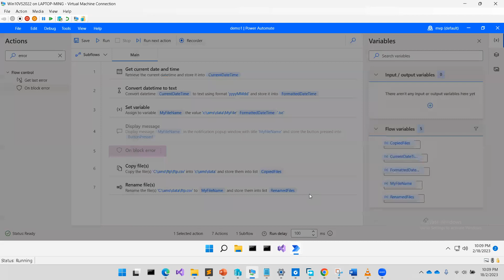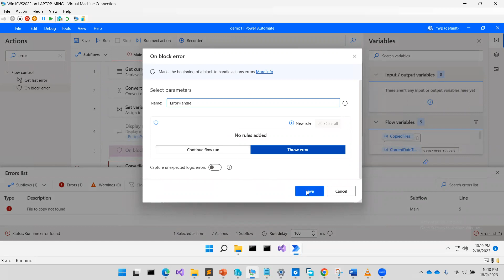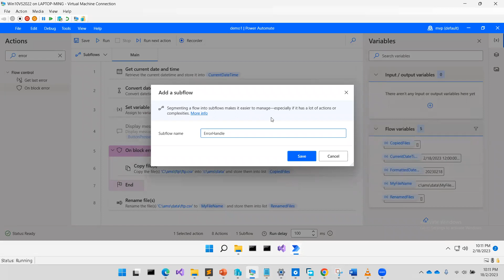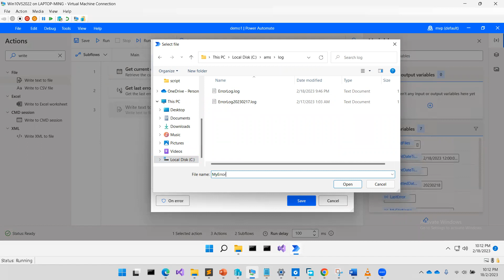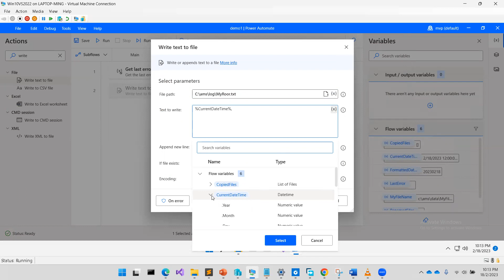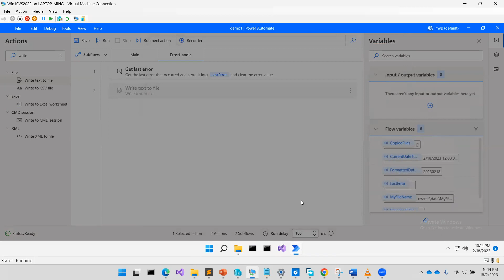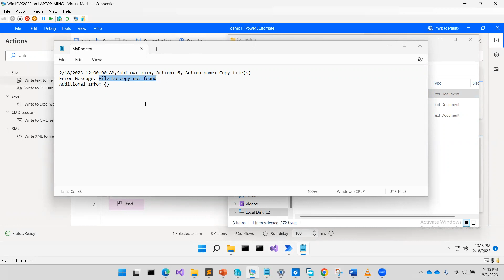Power Automate Desktop Write Log to Text File